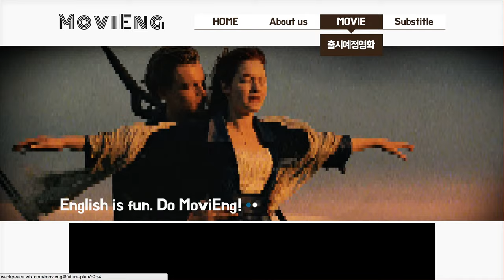MoviEng_Website_Demo